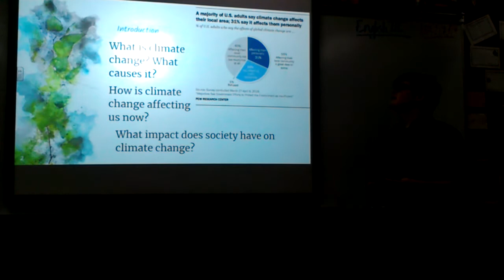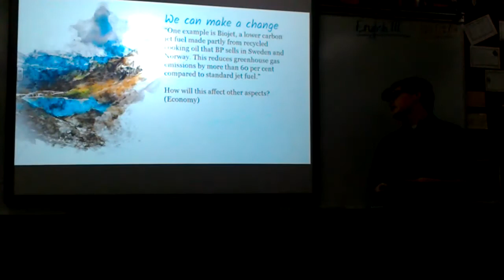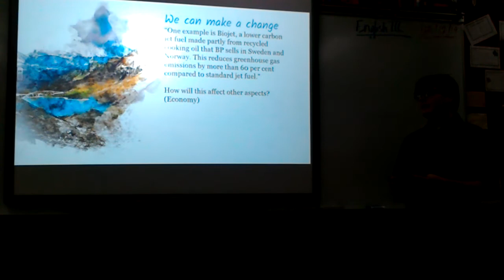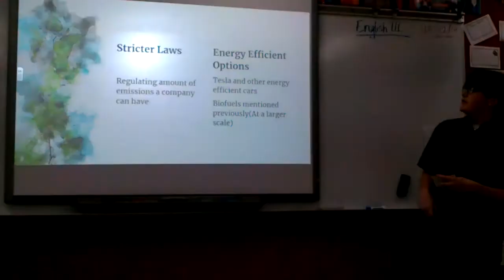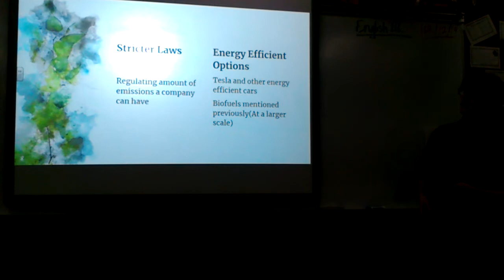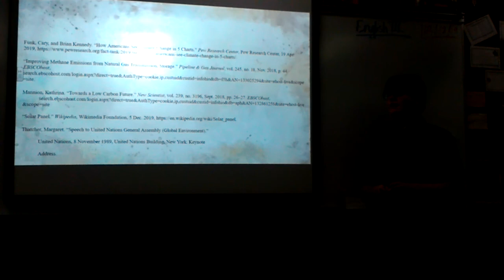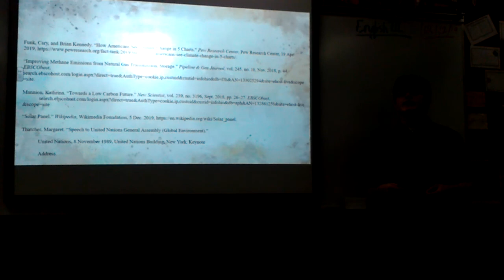AT Practice IMP